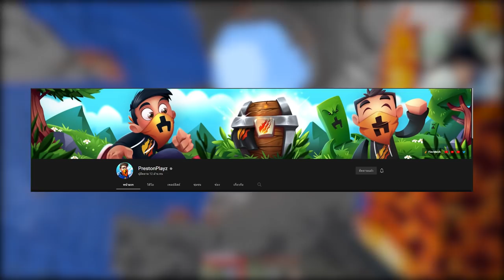ถ้า!? ผมสามารถที่จะ ตักนม นักแคสเกม ต่างประเทศดื่มได้!! โคตรรโกงง (Minecraft Datapack)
➽ Instragram - @12tim19
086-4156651 (คุณจุ๊ฟฟ)